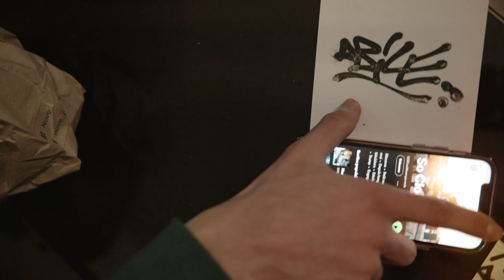RAYS - Pas les mots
Nouveau clip : "PAS LES MOTS" à retrouver sur toutes les plateformes de streaming

Crédits :

Réal : Paul Maillot
Mix/Mastering : WillyBinks